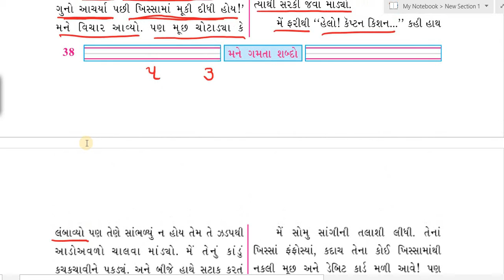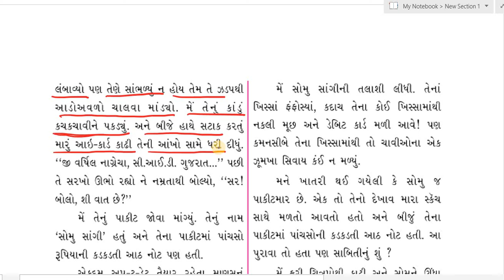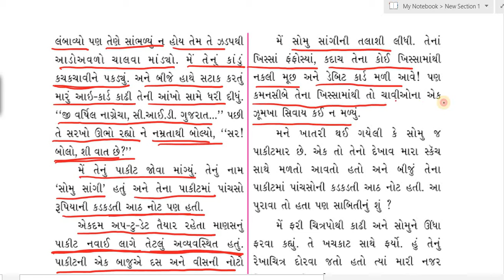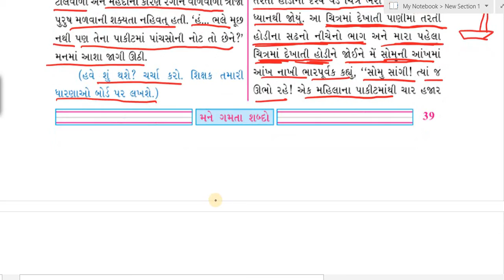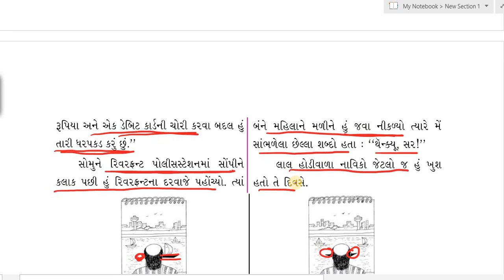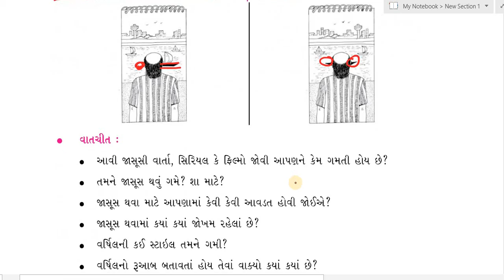std 5 gujarati ch 3, dhoran 5 gujarati ch 3, dhoran 5 kekarav, std 5 kekarav, ધોરણ 5 ગુજરાતી પાઠ 3